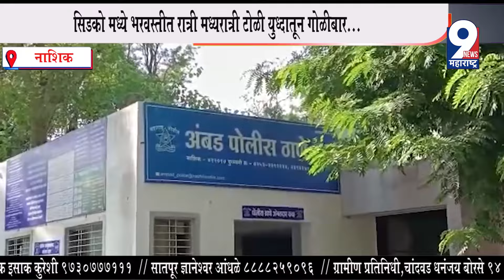9 News : सिडकोच्या टोळी युद्ध प्रकरणाबाबत मोठी कारवाई